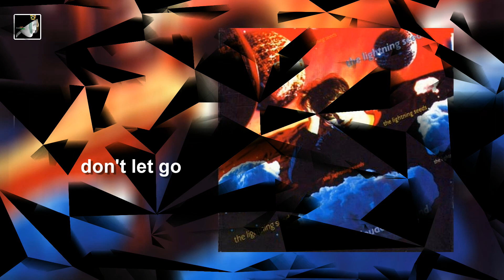Don't Let Go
Don't Let Go by The Lighting Seeds